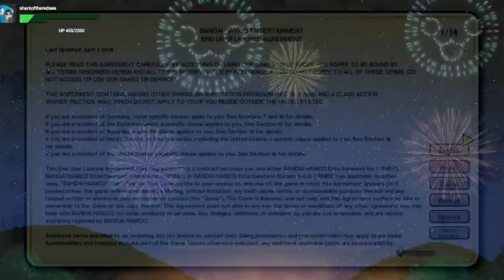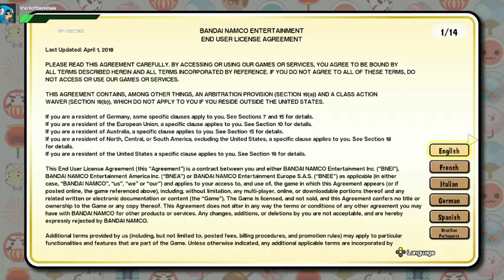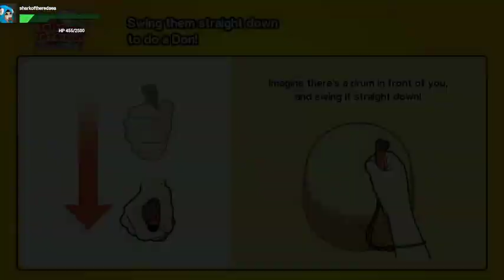me and Netesha play some pokemons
me and Mrs. Destroyer playing pokemon legend of arceus -- Watch live